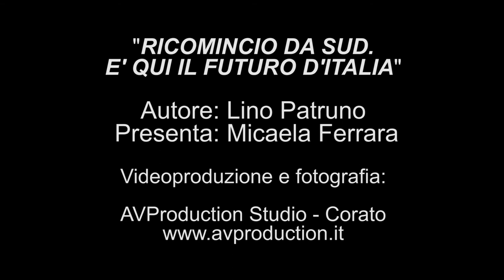AVPRODUCTION PRESENTA: "RICOMINCIO DA SUD. E' QUI IL FUTURO D'ITALIA" DI LINO PATRUNO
Presentazione del Libro: "RICOMINCIO DA SUD. E' QUI IL FUTURO D'ITALIA"

Autore: Lino Patruno
Presenta: Micaela Ferrara
Videoproduzione e fotografia: AVProduction Studio

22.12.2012 - Ore 18.30 Spazio Diciasette, Piazza Vittorio Emanuele - Corato

Il libro di Lino Patruno "Ricomincio da Sud. E' qui il futuro d'Italia" (Rubbettino ed.) per quanti condividono la battaglia di giustizia per il Sud. L'Italia potrà crescere solo a Sud, Mezzogiorno è l'ora dalla quale ripartirà tutto.

Lo sapevate che, se non ci fosse il Sud, l'Italia non avrebbe aerei e auto, acciaio e olio d'oliva, computer e cellulari, benzina e medicine?

Lo sapevate che il Sud considerato improduttivo produce almeno 71 inaspettati tesori?

Lo sapevate che Cristo si è mosso da Eboli dove si era fermato?

Lo sapevate che senza il Sud neanche il Nord sarebbe Nord?

Lo sapevate che al Sud c'è un Sacro Graal col segreto del vero benessere?

Lo sapevate che il Sacco ai danni del Sud è 29 volte peggiore del Sacco del Nord?

Lo sapevate che Mille meridionali sono pronti a mettersi in cammino, e che neanche il dio terrone assolve certi peccati del Sud?

Se non sapevate tutto questo, «Ricomincio da Sud» è una visita guidata verso una terra che, senza indulgenze ma anche senza pregiudizi, racconta se stessa invece di essere sempre raccontata da altri.

Per capire perché il Sud conviene a tutta l'Italia.

Per capire perché il Sud è il nuovo ombelico del mondo.

Mezzogiorno è l'ora dalla quale ripartirà tutto.